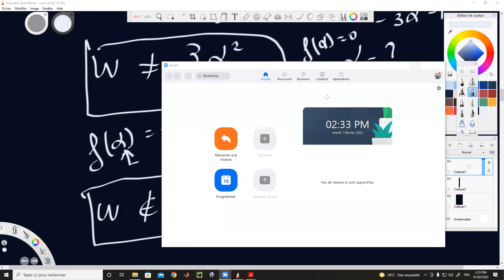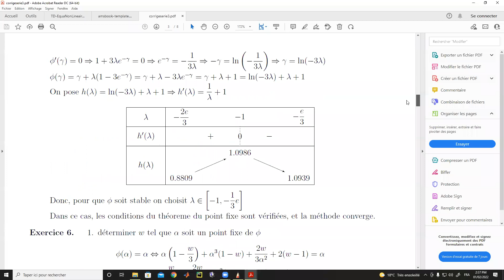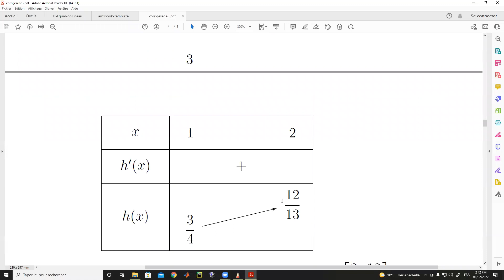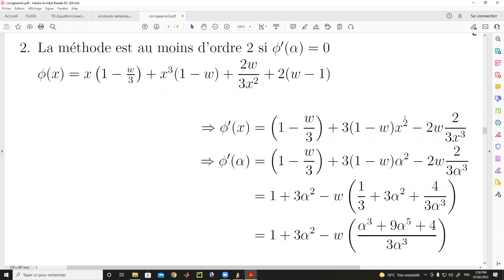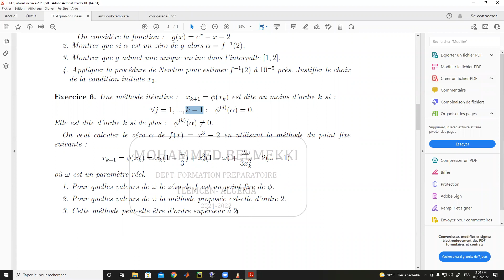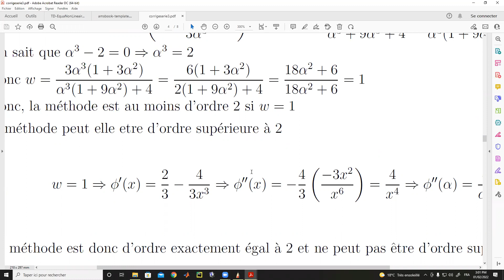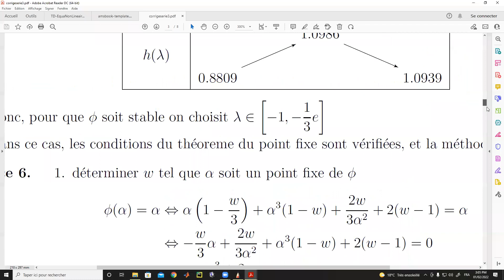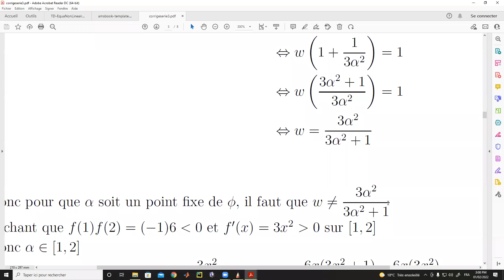Séance td analyse numérique 01 fevrier 2022 (partie 1)